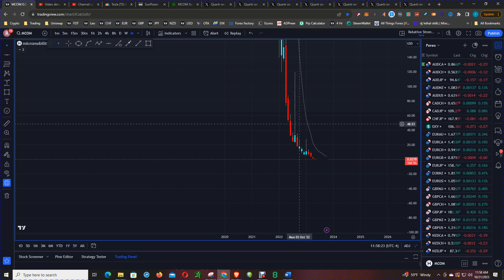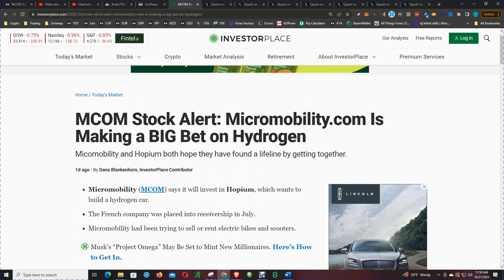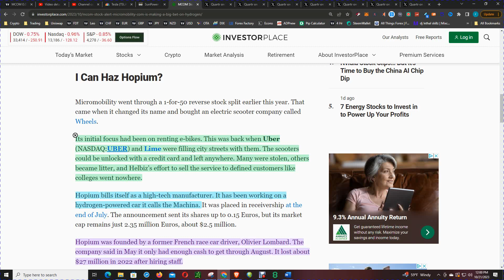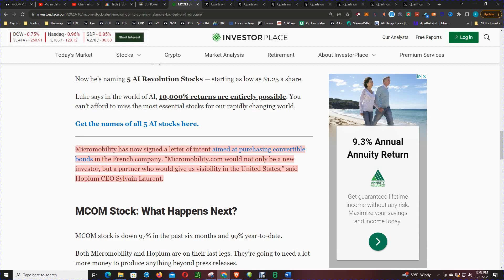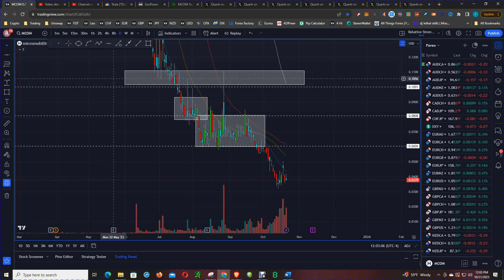Revealed: The Alarming Reason Behind MicroMobility.com Stock's Impending Doom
In this video, we're going to talk about the MicroMobility.com stock going to $0. We're going to discuss the reasons why the stock is going to zero, and what you can do to avoid being part of this crash.

Make sure to watch this video to find out what you need to know about MicroMobility.com stock. We'll discuss the latest news, as well as the analysis of the situation. Make sure you tune in to find out what's going on with MicroMobility.com stock!